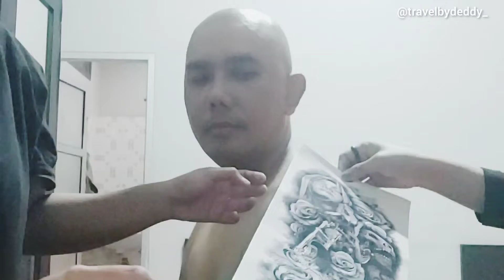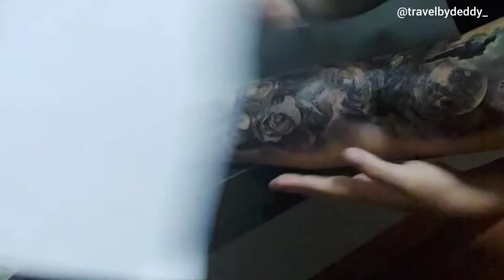Tutorial cara buat tato praktis, cepat dan rapi